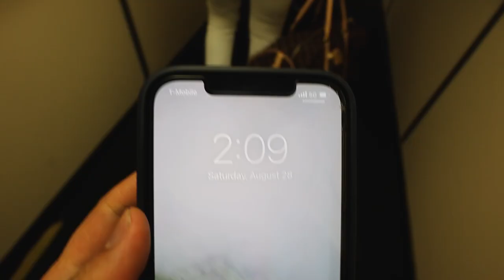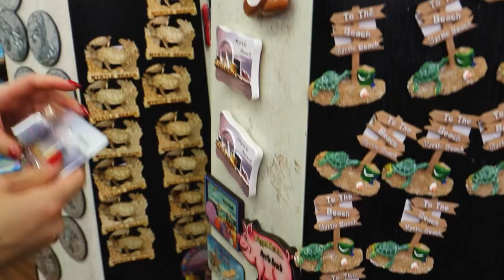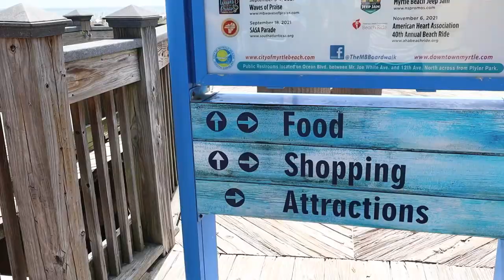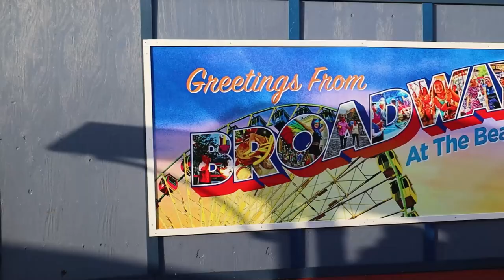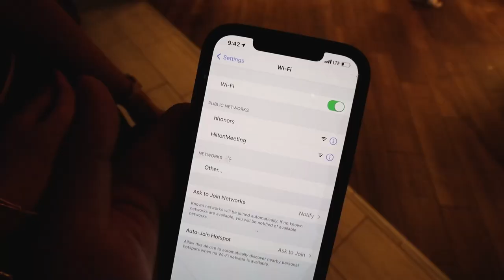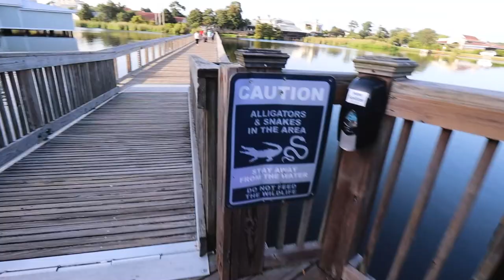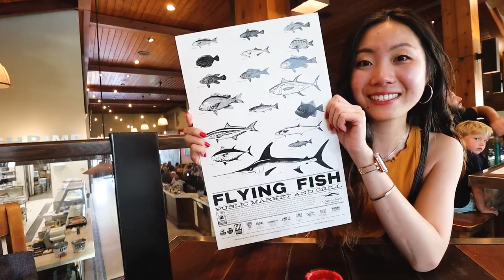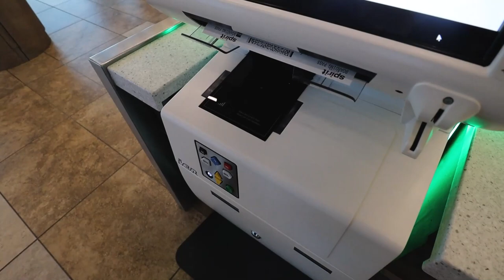Myrtle Beach Vacation Vlog | Attractions, Food, and More!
Myrtle Beach, South Carolina is a popular coastal city and vacation destination for many. It's among the top beach destinations in the USA and we can see why! We visited near the end of August when the weather was just right for enjoying the beach.

Myrtle Beach is 60 miles of beautiful coastlines and exciting attractions. This is our vacation experience at Myrtle Beach, South Carolina. 🏝

We are so thankful for each and every one of you for your support and encouragement on our Youtube journey! Without you, none of what we do would be possible! 💛

» Equipment Used to Record Our Videos:
- iPhone 12 Pro Max
- Camera Backpack
- Rode SmartLav+ Omnidirectional Lavalier Microphone
- Rode Microphones Minifur-LAV Wind Shield
- Saramonic Ultra-Compact Unidirectional Microphone
- Apple Lightning to 3.5 mm Headphone Jack Adapter
- DJI Mavic Air 2 Drone - Fly More Combo